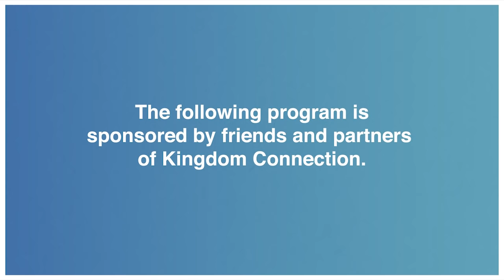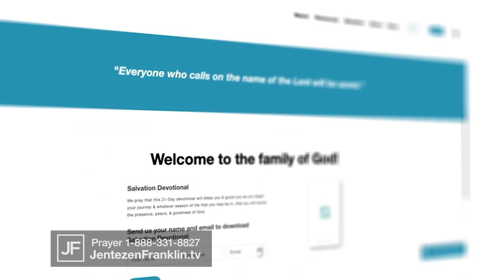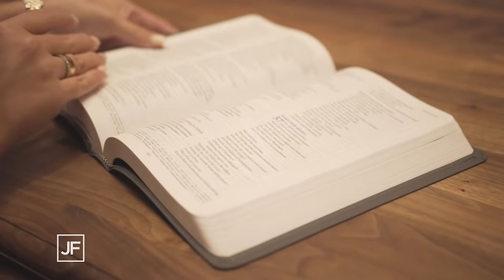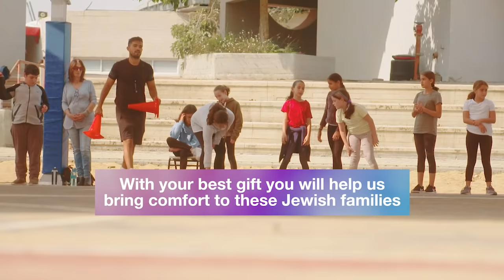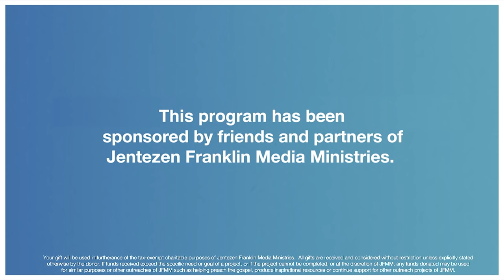Change Your Words, Change Your Life | Jentezen Franklin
This is "Change Your Words Change Your Life". What is your overall outlook on life? Are you an optimist or a pessimist? Do you tend to see silver linings, or do you mostly see gray skies and rain? Think about this: God spoke the world into creation, then He created man in His image… and gave him the power to speak! What does that mean for you and me? God says in Isaiah, He creates the fruit of our lips. The words we say affect our world. In this message with Pastor Jentezen Franklin, you’ll see how the fastest way to change your life, is to change your words.